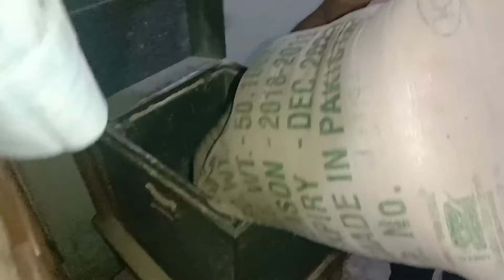Ami K hath ki bani chips🍟 khayi | Bhai ko buss stand sa recive karny k liye gaye | Vlog#02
Asslam.o.Alikum Dosto
I hope Aap sab Khariat sa ho gay.